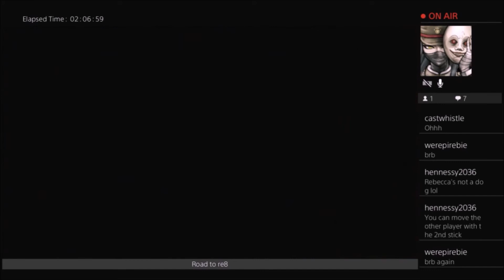Road to The Village: RE0 ep 10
Silence in the rooms
Painful screams echo the floors
Items hidden in traps
Demons lurking in the dark
Evil trapped in cages
Razor blade claws cutting though flesh